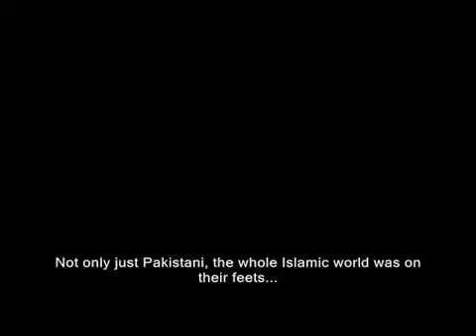YouTube - Pakistan Islamic Atom Bomb.flv